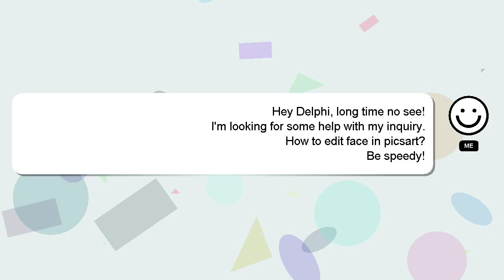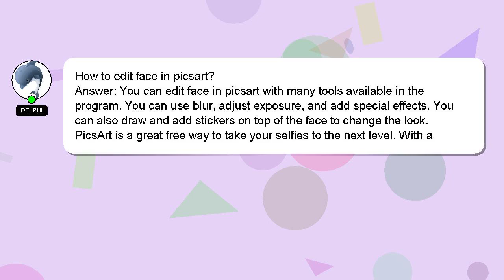How to edit face in picsart?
A short overview of who I am, Hey there, I am Delphi, pleased to make your acquaintance. Allow me to support you in answering your questions. - How to edit face in picsart?

If you need more specific information, let me know by leaving a comment or starting a chat. A 'heart' from me will be given to show my gratitude for your contribution.

*2 What we are experimenting :*